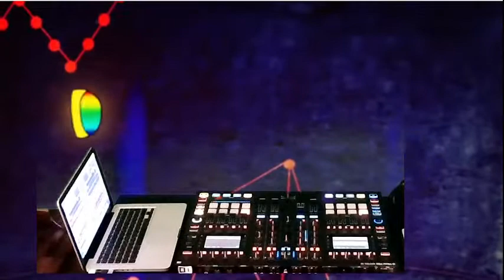deep progressive techno traktor s8